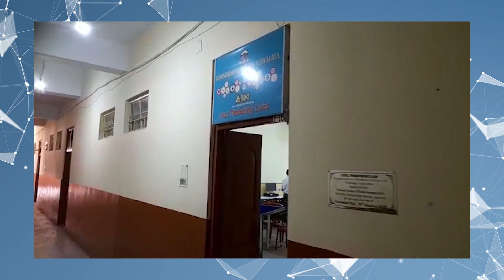RAMAKRISHNA MISSION VIDYALAYA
Listen in to know more about Ramakrishna Mission Vidyalaya's AtalTinkeringLab journey that started with building small innovations to being in the top 100 list of ATLTinkerpreneur 2021.